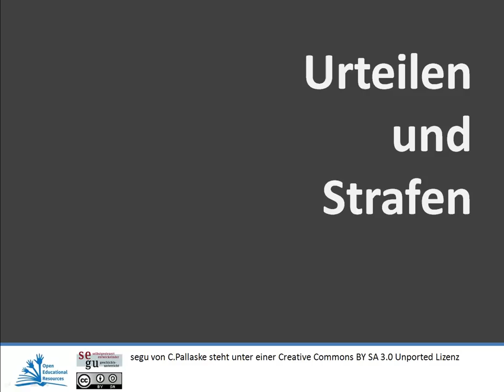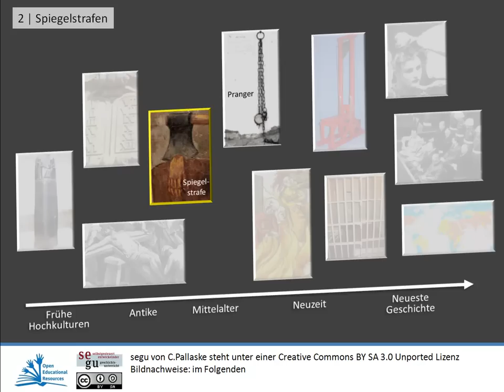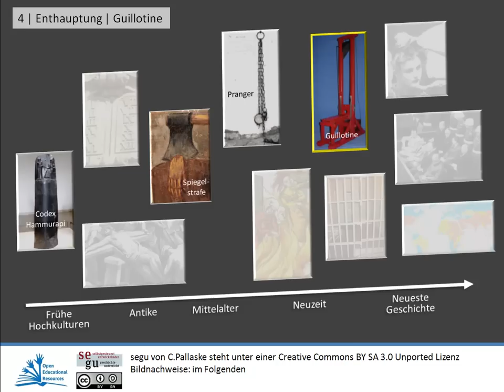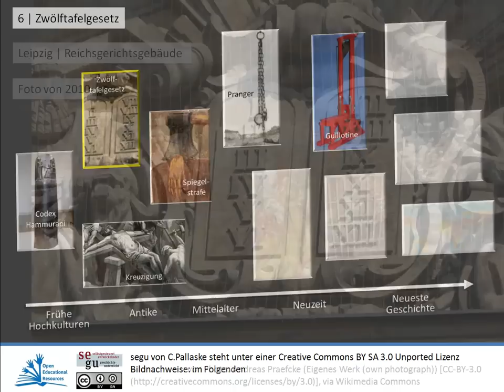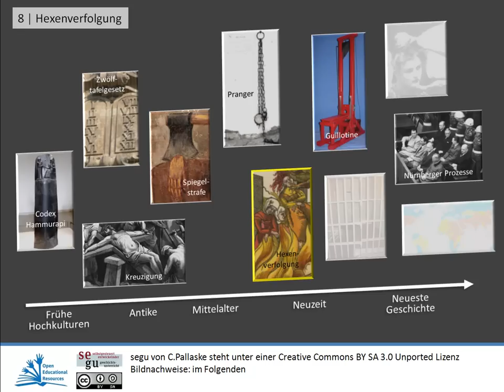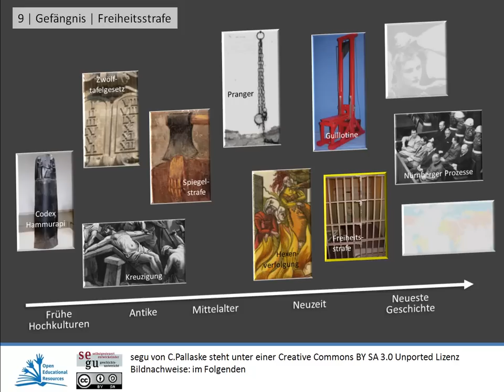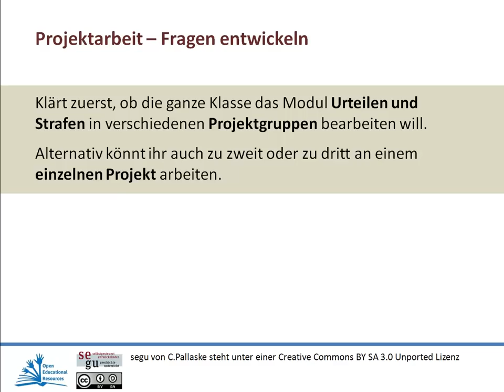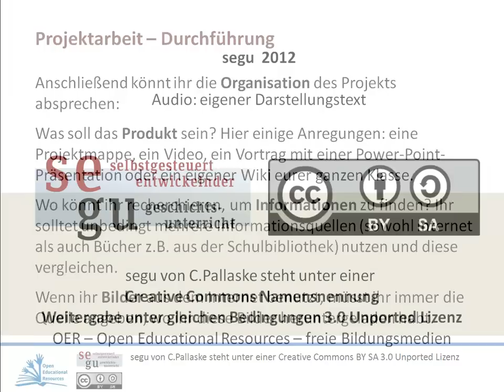Urteilen und Strafen | Strafrecht und -formen in der Vergangenheit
Video von segu Geschichte | Modul "Urteilen und Strafen"

Das Video beinhaltet 1. Darstellung zu Urteilen und Strafen (Todesstrafe, Körperstrafe, andere Strafformen), 2. Anleitung für eine Projektarbeit im Geschichtsunterricht

00:00 Vorspann und Aufgabe
00:28 Urteilen und Strafen
00:47 Pranger
01:48 Spiegelstrafen
03:43 Guillotine
04:20 Kreuzigung
05:32 Zwölftafelgesetz
06:07 Nürnberger Prozesse
07:10 Hexenverfolgung
08:28 Freiheitsstrafe
09:07 Kahlscheren
09:48 Todesstrafe
10:28 Projektarbeit

Dieses Video steht unter CC-BY-SA 4.0 (segu Geschichte) und gehört zu den OER (Open Educational Resources - freie Bildungsmedien) | Sie dürfen dieses Video verbreiten, kopieren und auf einer Homepage einfügen.